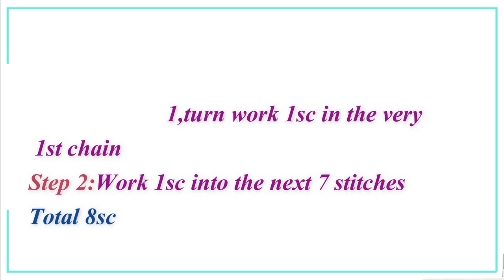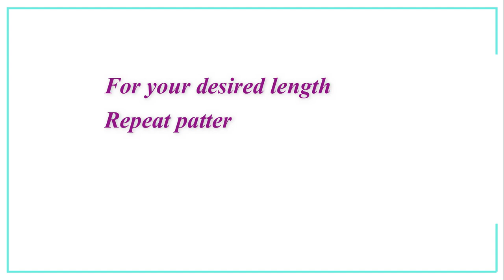Trending Crochet Bag Tutorial | Puff Leaf Stitch Crochet Bag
Hi Crocheters!
    This video shows how to Crochet Bag .

Stitches used:

Chain (ch)
slipstitch (sl st)

Materials in video :

4ply acrylic yarn(purple -125 grams, light violet -75 grams)
Crochet Hook \ Needle: 4mm
Scissors
Blunt Needle
Stitch Marker